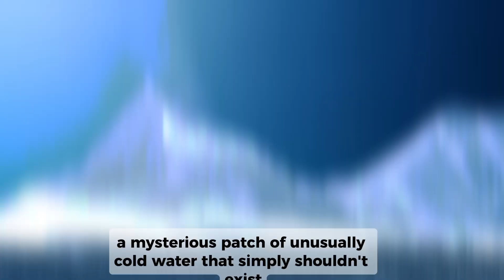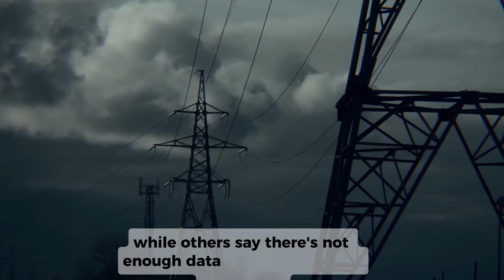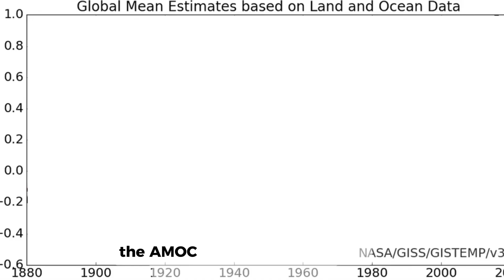This Shouldn’t Exist: The Cold Blob That Could Collapse Earth’s Climate!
While global oceans are heating up, one mysterious patch in the North Atlantic is defying the trend — the “Cold Blob.” This strange anomaly could be Earth’s final warning, signaling a potential collapse of the Atlantic Meridional Overturning Circulation (AMOC), one of the planet’s most vital climate systems. The AMOC regulates global temperatures and rainfall patterns, but melting ice from Greenland is weakening it rapidly. If this current shuts down, the consequences could be catastrophic: severe droughts, extreme heatwaves, freezing winters in Europe, and widespread food and water crises. Paleoclimate records show this has happened before — and much faster than we might expect. Alarmingly, today’s conditions mirror those ancient warning signs. Scientists now believe we may be nearing a dangerous tipping point. This isn't just theory — it's unfolding in real time. What we do in the coming decades could shape the future of life on Earth.